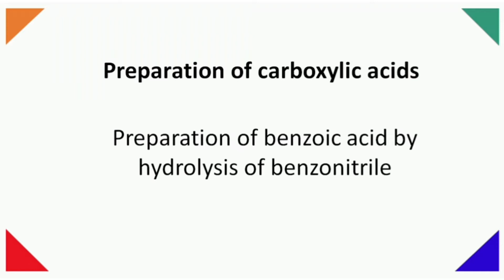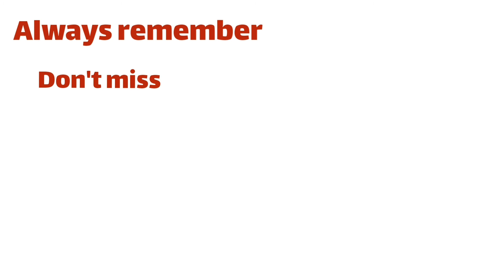preparation of benzoic acid by hydrolysis of benzonitrile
Organic Chemistry Lab - University of Jordan
مختبر العضوية لطلبة الكيمياء وغير طلبة الكيمياء - الجامعة الاردنية

Prepared by:
Fadia Ijbara - M.Sc degree of Chemistry - University of Jordan
Fatema R. Abdullah - M.Sc degree of Chemistry - University of Jordan